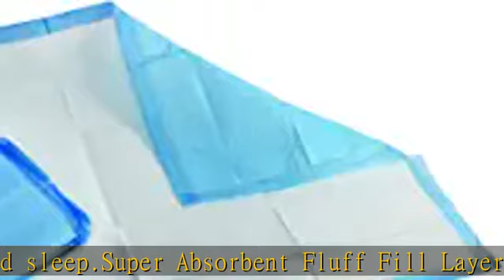Medpride Disposable Underpads 23'' X 36'' (50-Count) Incontinence Pads, Chux, Bed Covers, Puppy Tra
Medpride Disposable Underpads 23'' X 36'' (50-Count) Incontinence Pads, Chux, Bed Covers, Puppy Training | Thick, Super Absorbent Protection for Kids, Adults, Elderly | Liquid, Urine, Accidents